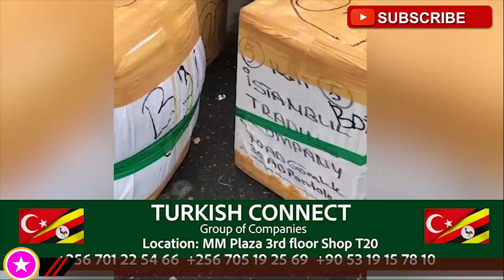KAYZ & SUUNA UNCENSORED HOT EDITION AS ERIAS LUKWAGO FACES IT ROUGHLY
FFE EBYA KAYZ NE SUUNA TWALI TUBIMANYI ERA TWAMULABULA,NE ERIAS LUKWAGO KAWEDDEMU.